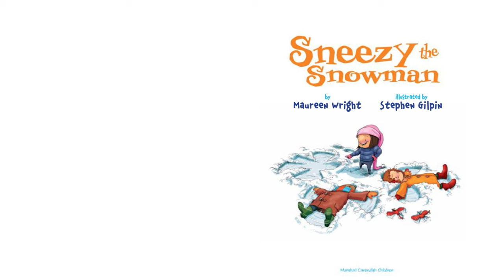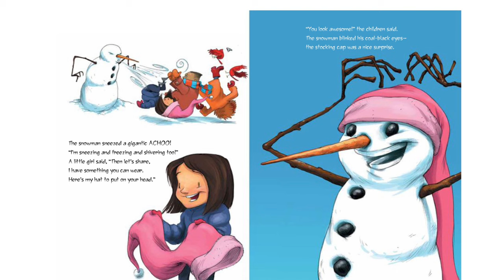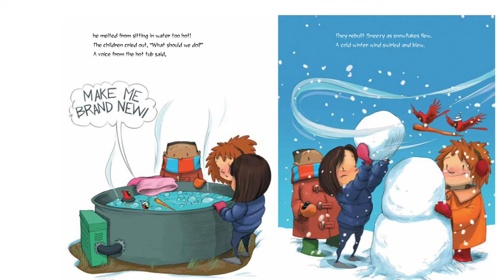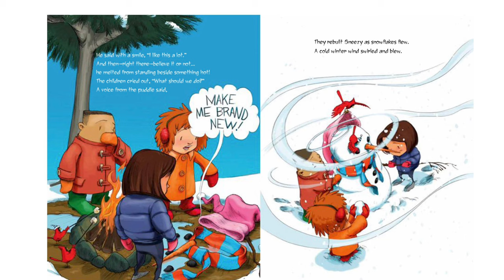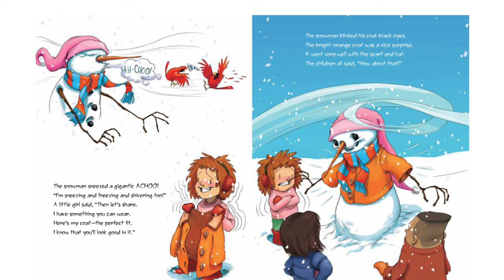☃️ Kids Book Read Aloud - Sneezy The Snowman by Maureen Wright